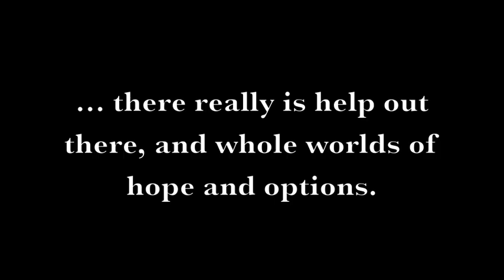R.I.P. Larry Sweeney (Thoughts on Suicide & Prevention)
R.I.P. Larry Sweeney, 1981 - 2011

 and sings the tune without words

 - Emily Dickinson